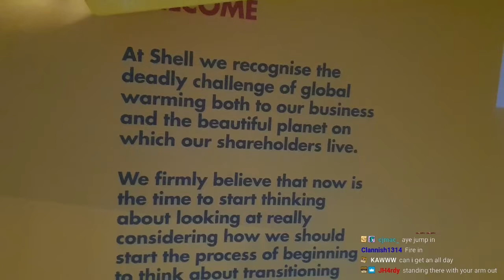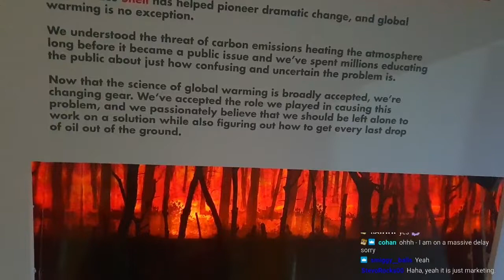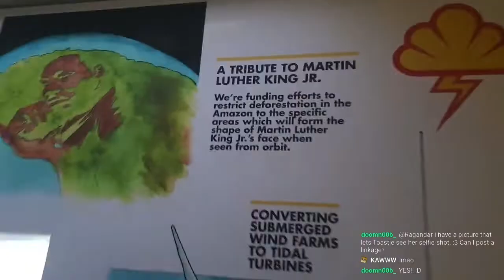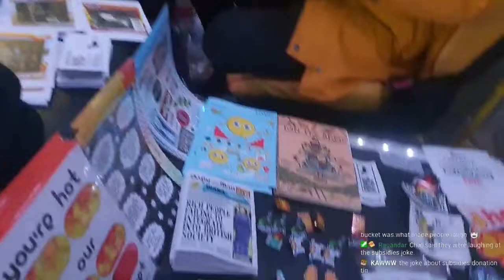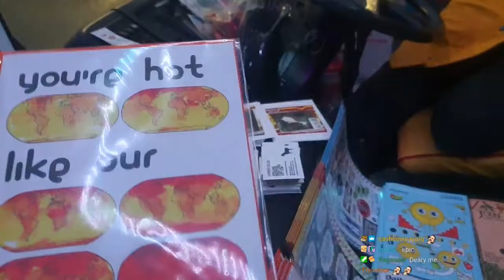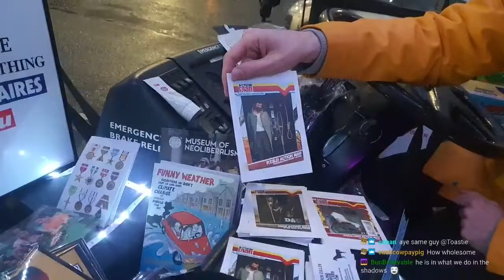Visiting the COP26 Hell Bus: A Grim but Hilarious Art Installation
Back during COP26 in Glasgow, took Twitch chat for an IRL stream down to the "Hell Bus", an art installation by Darren Cullen. There was a lot more to the bus than was shown in this video so check it out if you ever get the chance!